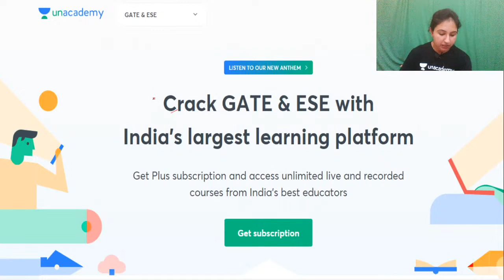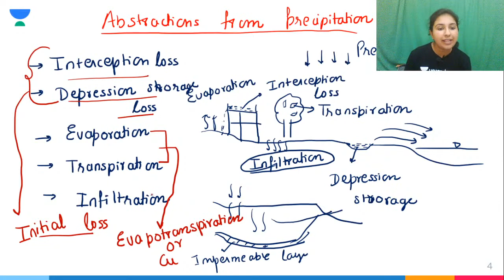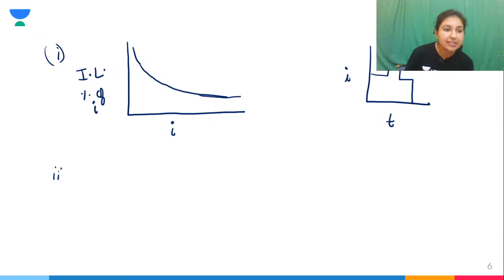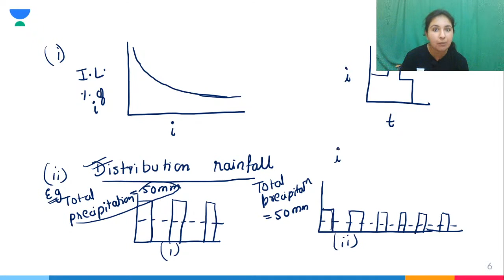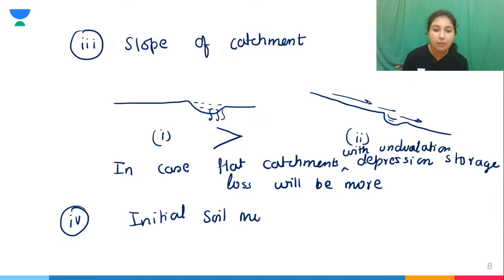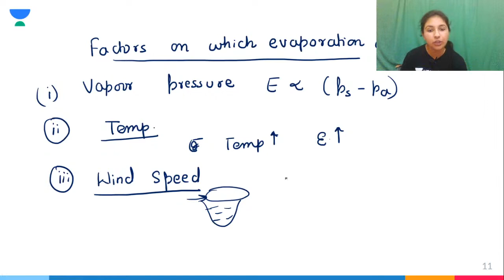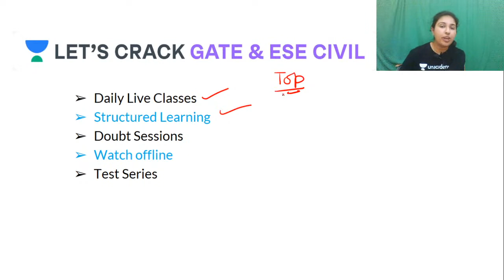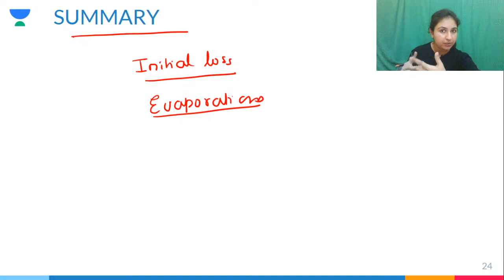Introduction to Abstractions from Precipitation | Engineering Hydrology | GATE/ESE 2021 Exam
Introduction to abstractions from precipitation is explained in this video. Watch this video till the end to know the value of these exams and tips to crack the GATE and ESE exam. Also, Bhavisha Thakkar shared his own experience to do the preparation of the GATE and ESE exam.

Bhavisha Ma'am talks about the important questions for GATE 2021 to give a preparation strategy for GATE 2021 and ESE 2021. This video emphasizes on ESE 2021 preparation strategy, GATE 2021 preparation strategy, and PSUs 2021 preparation strategy.

Bhavisha Thakkar and more top educators are teaching live on Unacademy.

Unacademy Subscription Benefits:
1. Learn from your favorite teacher
2. Dedicated DOUBT sessions
3. One Subscription, Unlimited Access
4. Real-time interaction with Teachers
5. You can ask doubts in a live class
6. Limited students
7. Download the videos & watch offline